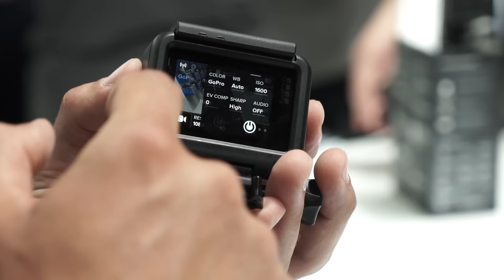F64 @GoPro - Photokina 2016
Echipa GoPro de la F64​ este prezentă la Photokina 2016 și vă transmite de acolo informații despre cele mai noi lansări: Hero 5 și Karma :) Toate detaliile sunt pe blogul nostru aici